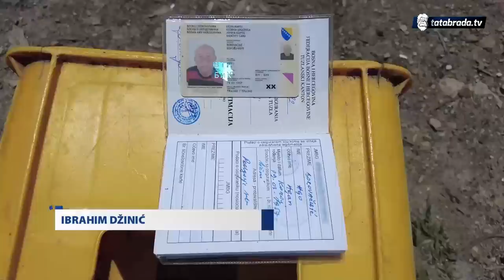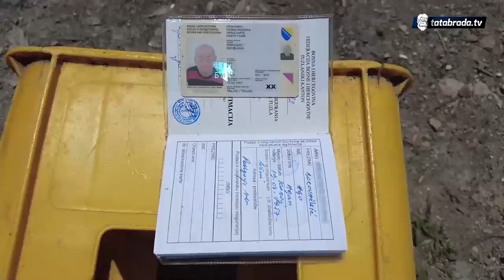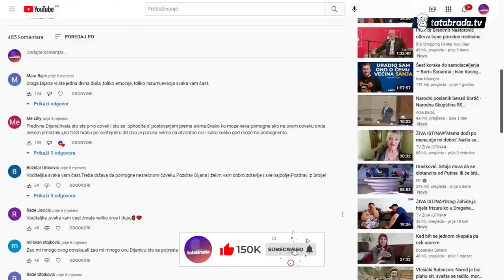"Bio je gospodin, sad živi na odlagalištu uglja!"